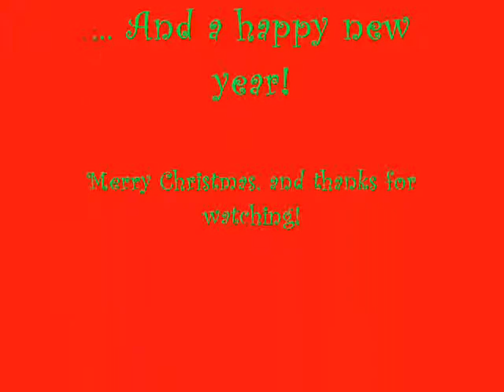Xmas!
My cruddy last-minute Christmas movie. Enjoy!